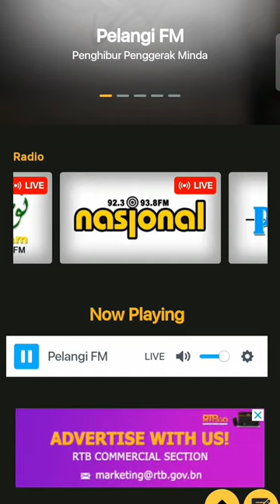Radio Brunei 🇧🇳@PelangiFM putarkan lagu *INCEPTION* by @ATEEZofficial @KQENT